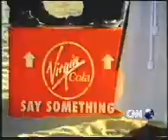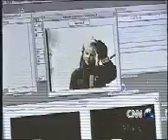CNN World/Mike Wilke-Gay Commercials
CNN World interviews Michael Wilke about the breakthrough of lesbian and gay inclusive commercials, including in Asia.